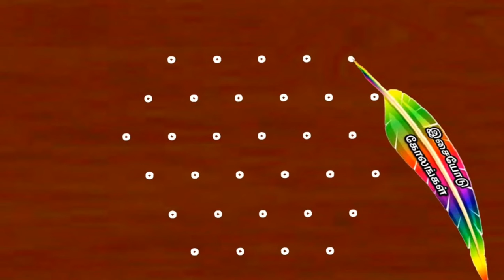SIMPLE KOLAM|7*4|BETWEEN DOTS|ISAIYODU KOLANGAL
Simple Kolam
#7*4
Between Dots
Isaiyodu Kolangal